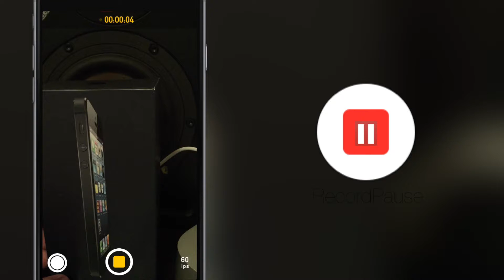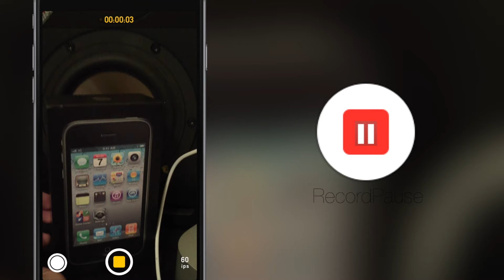RecordPause • Un mode "pause" pour les vidéos que vous filmez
Présentation d’un tweak pour iOS 8 nommé RecordPause.

Tweak: RecordPause
Développeur : PoomSmart
Source: BigBoss
Prix: Gratuit